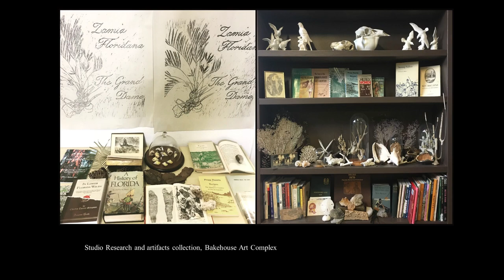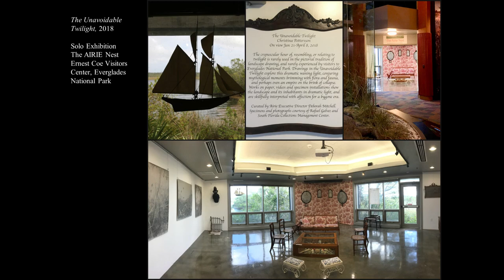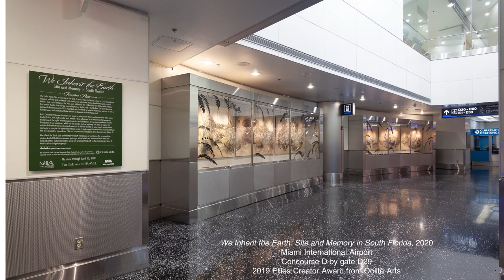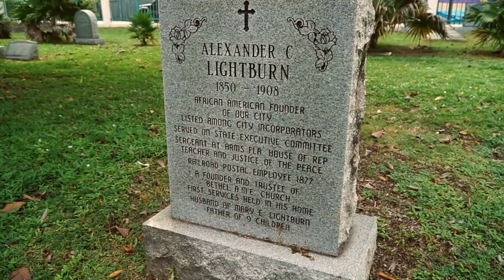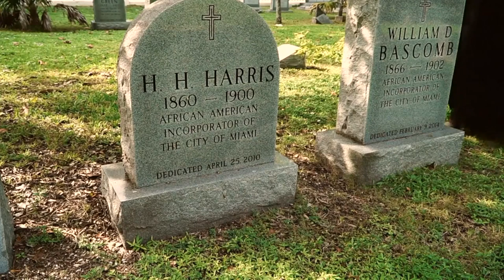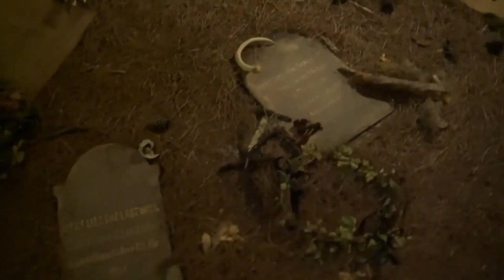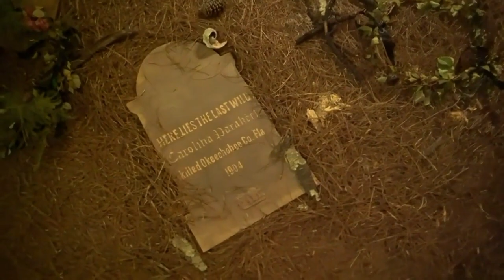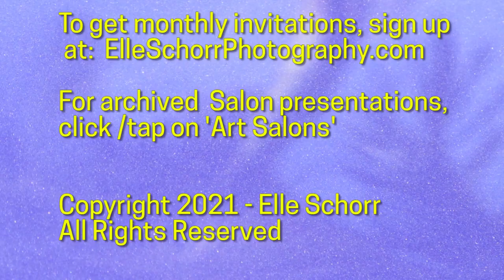Christina Pettersson 02/2022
"MEMORY PALACES OF FLORIDA"

CHRISTINA PETTERSSON was born in Stockholm, Sweden, but grew up in and currently lives in Miami, Florida. She is known for her large scale drawings, videos, sculptural installations and group performances, focusing on the history and environment of South Florida. Public programming and local collaborations have become central to her artistic practice, and have allowed Pettersson’s work to become a true engagement with the community, dissolving boundaries, utilizing the talents of a variety of people and organizations, and educating and delighting by innovative means, engaging the audience in an understanding of their own world on a deeper level. Recent solo exhibitions in less traditional spaces like Everglades National Park and Miami International Airport reflect her lifelong passions and deep knowledge of her hometown and its complex ecosystems.

Pettersson is the recipient of a Knight Grant, Ellies Creator Award twice, Florida Cultural Consortium Fellowship thrice, is a Fulbright Scholar, and has attended residencies such as Everglades National Park, the historic Deering Estate, The Studios of Key West, Yaddo and Ucross. Her work is in the collections of the Perez Art Museum Miami, Museum of Contemporary Art, Miami, Bass Museum of Art, Margulies Collection and the Four Seasons Hotel, as well as nationally and internationally. She is the 2021 ARTSail artist in residence, a nomadic research-based residency, collaborating with Friends of the Everglades to create an illustrated compendium of urgent water issues in South Florida.

Pettersson's studio is at Bakehouse Art Complex in Miami. Her work will be included in “Elemental: Terra, Tide & Time,“ at The Frank C. Ortis Art Gallery, opening Feb 10, 2022 in Pembroke Pines.